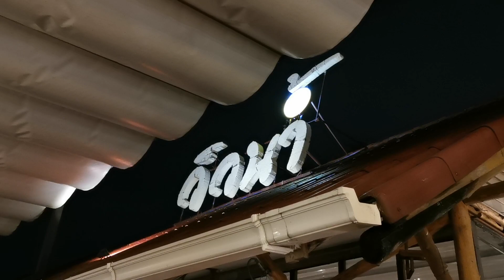Light Dinner at a Local Thai Restaurant